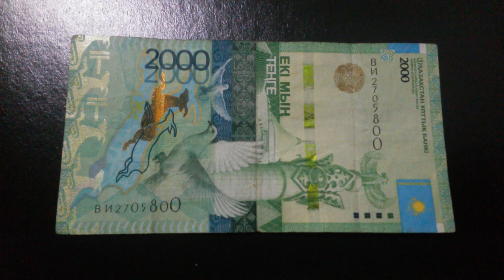БАНКНОТА 2000 ТЕНГЕ № серии ВИ2705800 на чёрной поверхности 30-ого Января - ДЕНЕЖНЫЙ ПОТОК